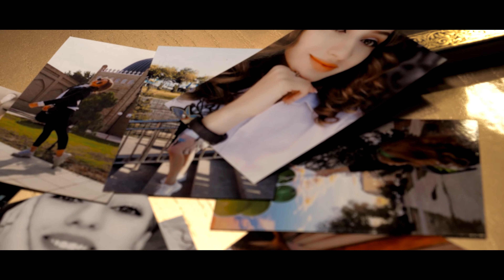Ahrorjon Imomov - Kerak emas (Премьера клипа 2019)